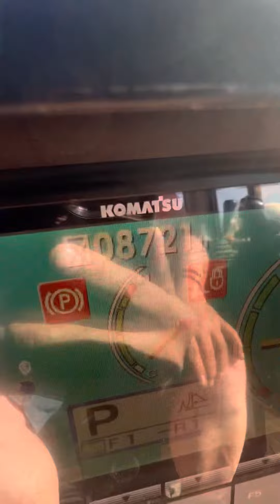Komatsu d155ax-6 ready for work.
Running and operative, good hrs, good tracks. Machine ready for work.